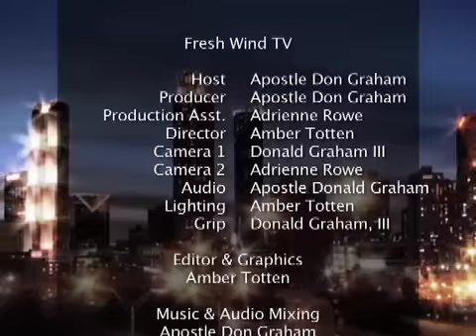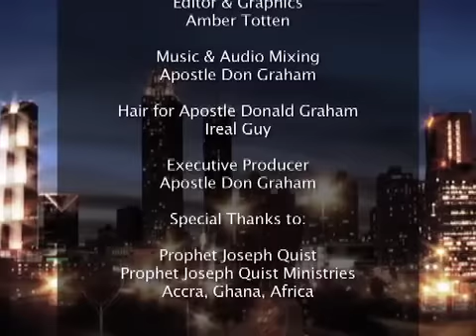Part 5 of 5: Why The Prophetic w/ Prophet Joseph Quist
Host Apostle Donald Graham talks with international prophet Joseph Quist about the importance of the prophetic and apostolic office in the church, the establishment of ministerial leadership, and demonic oppression.